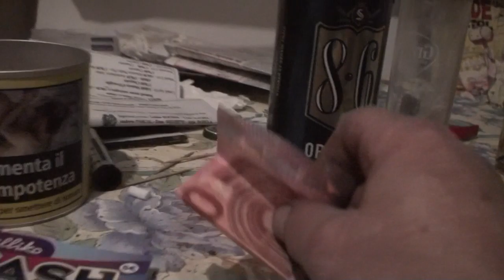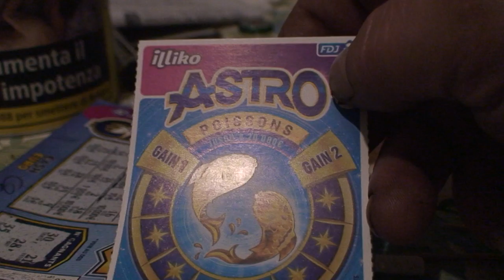astrôpôte = je ralle un brun !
Il doit s'agir d'une révolte planétaire afin de changer d'ère et D'air = a Nice c'est relax , j'ai des films
 Mon rêve c'est de repartir a Zéro = on efface tout et on Recommence a l'an zéro pour le devenir de l'ensemble !